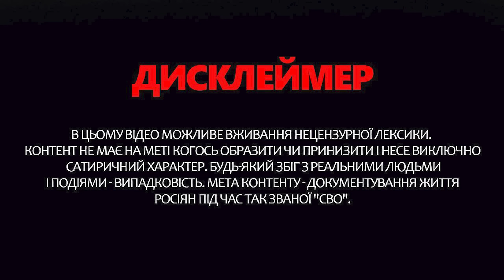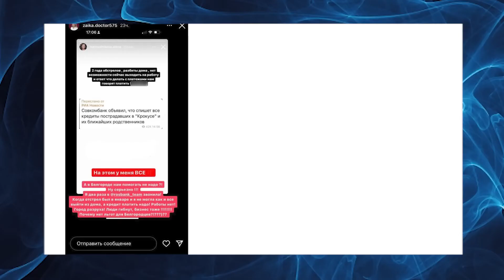Росіяни "З’ЇДАЮТЬ" один одного / Симоньян "З ГУМОРОМ" відреагувала на ВБИВСТВО росіян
Відома російська пропагандистка Маргарита Симоньян вийшла з реакцією на теракт в Крокус Сіті Хол, що стався ввечері 24 березня у Підмосков'ї . За останніми даними, під час стрілянини та пожежі загинуло 137 людей та 182 отримали поранення та травми. Пропагандистка одягнулась в чорне, намагалась впустити сльозу, але не вийшло. Більше дивіться у новому випуску "З дна постукали" ведуча Інна Набок @InnaNabok.